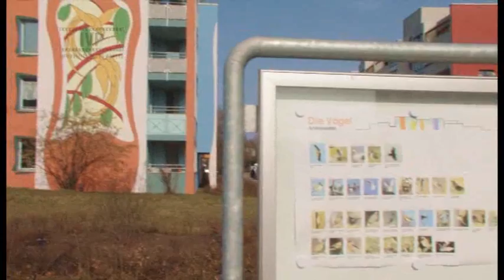Soziales Kunstprojekt "Volière" der STADT UND LAND - Anerkennung beim Preis Soziale Stadt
Für das soziale Kunstprojekt "Volière" in der High-Deck-Siedlung -- Brücken zwischen Generationen und Kulturen in Berlin Neukölln hat die STADT UND LAND Wohnbauten-Gesellschaft mbH, Anfang Januar 2011 eine Anerkennung beim Preis Soziale Stadt erhalten.